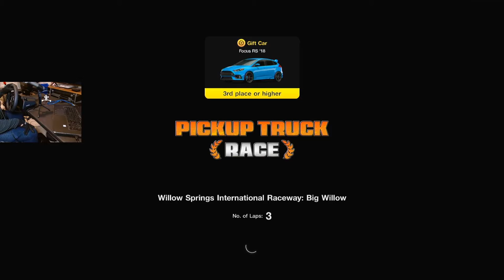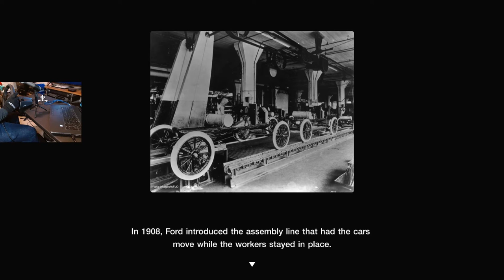Gran Turismo 7 Playthrough Part 43 - Pickup Truck Race Cafe F-150 SVT Raptor - Logitech G923 Wheel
Welcome to DunamisTurismoX. This is DunamisOphis/Dunamis~Ophis. A long time Unreal Tournament 2004 player. Unreal Tournament 2004 is the fastest and most skilled first person arena shooter ever created. Dunamis has been playing games since the original Mario on the first Nintendo console, and Sonic The Hedgehog games on Sega Genesis. Dunamis' favorite fighting games were Budokai 3/Infinite World, Dead or Alive 2, and Bloody Road: Primal Fury. This channel will focus on gameplay for Gran Turismo 7 on Playstation 4 using the Logitech G923 racing wheel.